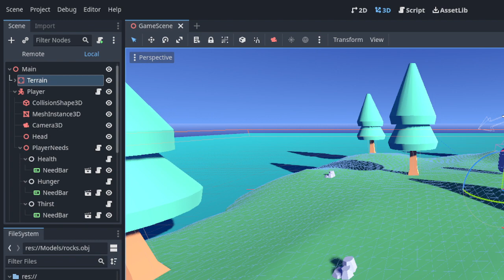Devlog 0.1 – Godot 4 + ChatGPT Game Dev (No Coding Experience)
This is my devlog of my journey to start making games in Godot 4.